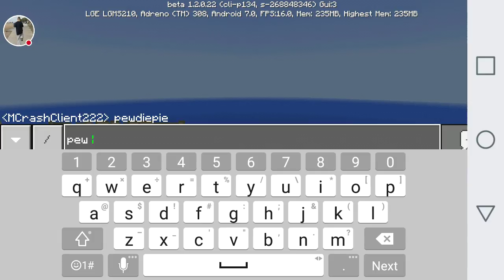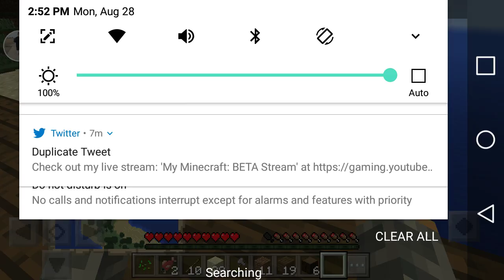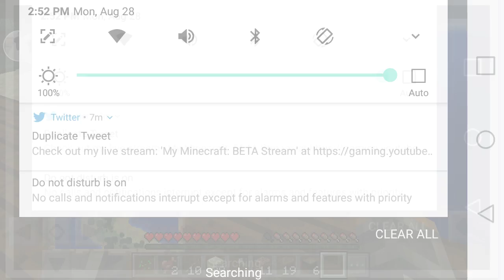My Minecraft: BETA Stream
Join on xbox One, WIN-10, Android!